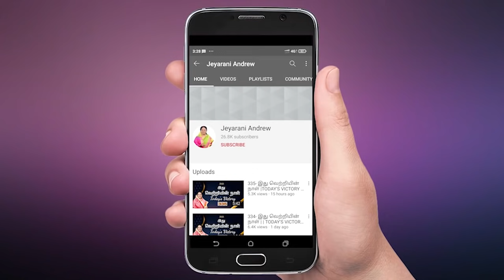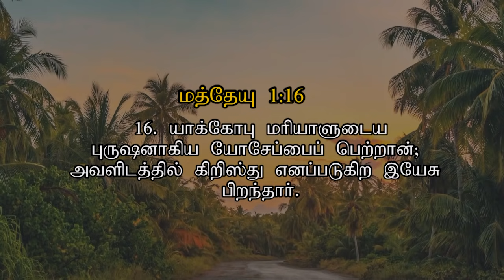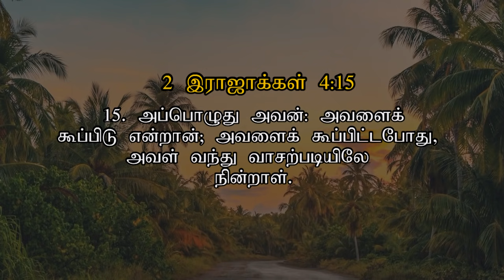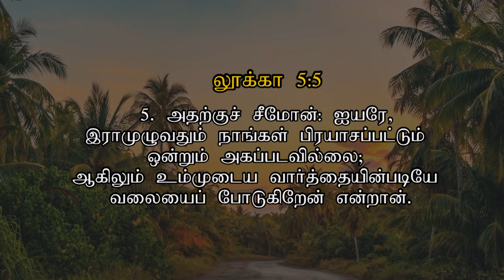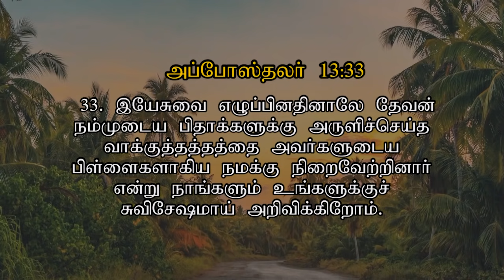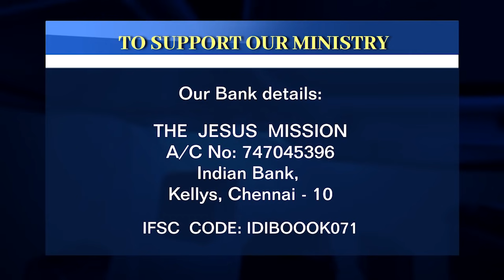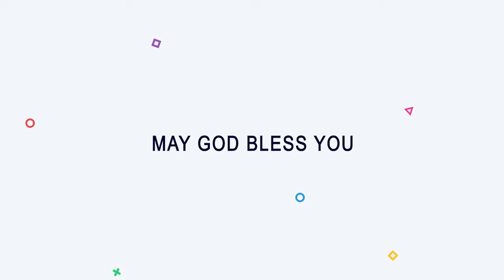வாக்கினால் சொன்னதை கரத்தினால் நிறைவேற்றுவார் |DR.JEYARANI ANDREW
வாக்கினால் சொன்னதை கரத்தினால் நிறைவேற்றுவார்  | What God spoke with His mouth with His hand He will fullfill it  |DR. JEYARANI ANDREW